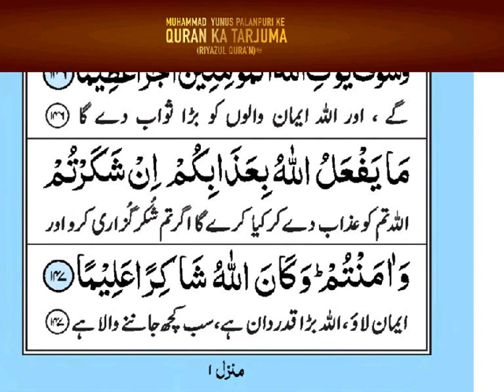Allah Azab Nahi Dena Chahta hai //////////////KHAWAJA HUSSSIN